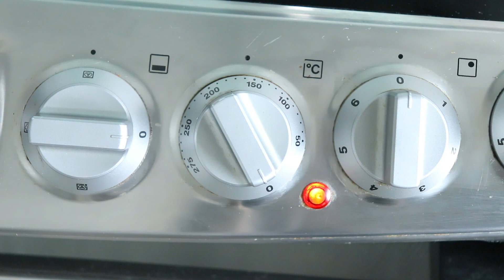The sweetest, creamiest Japanese Roasted Sweet Potatoes - Yakiimo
Roasted or baked Sweet Potatoes, Yakiimo are a popular snack in Japan. They are are sold from streetfood stalls, food trucks or even vending machines.  Can't make to Japan?  Here's how to make them at home.

Click the links below before ordering from Amazon